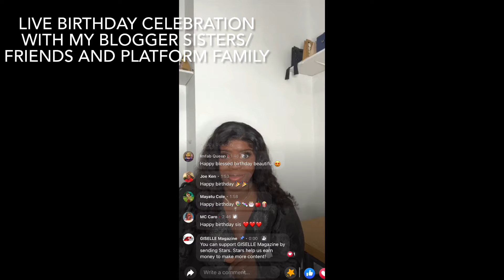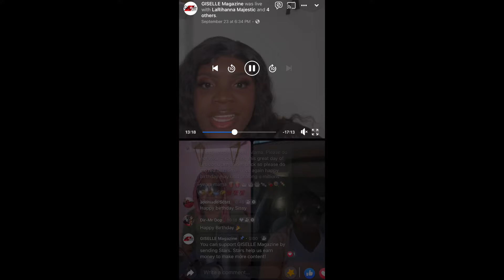28th Birthday Vlog: Our CEO Lydia Luxury Birthday weekend (Breakfast, dinner, club, surprise)